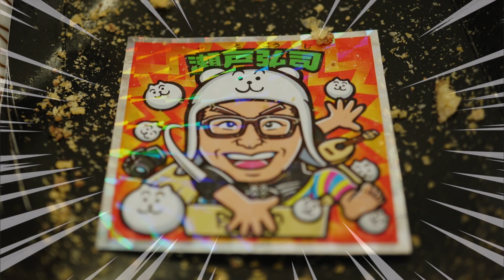【コマ撮り】鬼滅の刃の煉獄杏寿郎がＢチューバ―マン チョコを切るだけのコマ撮りアニメ stop motion anime!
Demon Slayer stop motion anime!

コマチャンネルの再生リスト